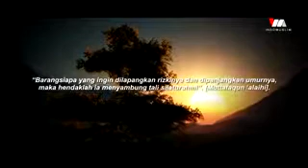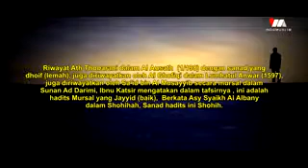1 Menit Amalan Ringan Penghapus Dosa - Ustaz Khalid Basalamah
Dalam Kajian Ceramah Tausiah Dakwah Pengajian Ustadz Khalid Basalamah Terbaru Terkini Hari Ini, Beliau Memberikan Sebuah Amalan Ringan "1 Menit Emas" Yang Dapat Menghapus Dosa 70 Tahun dan Memperberat Timbangan Anda di Akhirat

subhanallah ,luangkan 1 menit!!
amalan satu menit bermanfaat di hari kiamat.

berikut ada amalan yang luar biasa pahalanya apabila di amalkan dan hanya menggunakan waktu beberapa menit  bahkan ada yang 1 menit saja .

amalan 1 menit ini sangat bermanfaat di hari kiamat - ustadz khalid basalamah. 1 menit emas, penyelamat dunia dan akhirat | ustadz khalid basalamah.
Amalan 1 menit ustadz khalid basalamah Video Amalan 1 Menit Khalid Basalamah - stafaband

Amalan 1 menit menghapus Dosa 100 Tahun _ Ustadz khalid basalamah Amalan 1 menit menghapus Dosa 100 Tahun _ Ustadz khalid … Tanya Jawab Khb  Amalan 1 menit Menghapuskan Dosa 100 Tahun

dalam 1 menit anda bisa memberatkan timbangan amal di akhirat - ustadz dr khalid basalamah ma..

1 menit amalan ringan yang menghapus dosa 70 tahun.

pada kajian ceramah dakwah pengajian tausiah ustadz khalid basalamah terbaru  beliau memberikan sebuah amalan ringan yang disebut "1 menit emas" yang dapat menyelamatkan anda di akhirat kelat.

amalan 1 menit yang pahalanya luar biasa.
1 menit emas: amalan mudah dengan hasil luar biasa - ustadz khalid basalamah.
25 Jul 2019 - Amalan 1 menit ustadz khalid basalamah
Amalan 1 Menit Khalid Basalamah MP3 Download, Video 3gp & mp4

 Amalan 1 menit penghapus dosa 70 tahun | ustadz Khalid Basalamah
amalan ringan penghapus dosa 70 tahun khalid basalamah. -  Profil Ustadz Khalid Basalamah"

11 Mei 2019 - Tak hanya berdakwah, Ustaz Khalid Basalamah ternyata memiliki bisnis kuliner makanan khas Timur Tengah

hanya dengan 1 menit amalan ini bisa menghapus dosa 70 tahun - ustadz khalid basalamah.
1 menit amalan ringan yang menghapus dosa 70 tahun.  1 menit amalan ringan menghapus dosa 70 tahun | khalid basalamah.
 khalid basalamah menghapus dosa 70 tahun dengan 1 menit.

Kisah Islam Menguasai Dunia 1335 Tahun Ustadz Khalid Basalamah

Amalan 1 menit menghapus Dosa 100 Tahun _ Ustadz khalid basalamah Amalan 1 menit menghapus Dosa 100 Tahun _ Ustadz khalid … Tanya Jawab Khb
 Sentuhan Khalid Basalamah dalam Sajian Timur Tengah
hanya dengan 1 menit amalan ini bisa menghapus dosa 70 tahun  hingga ribuan orang menangis mendengar ceramah ini - ustadz khalid basalamah...

Buku Ustadz Khalid Basalamah, Kota Bekasi View the profiles of people named Khalid Basalamah cuma 1 menit amalan ini bisa menghapus dosa 70 tahun || ustadz khalid basalamah.

1 menit emas amalan ringan - amalan 1 menit emas panen pahala besar.
amalan 1 menit ini sangat bermanfaat di hari kiamat - ustadz khalid basalamah. amalan ringan 1 menit emas hapus dosa 70 tahun - ustadz dr.
amalan 1 menit ustadz khalid basalamah -  Amalan 1 menit ustadz khalid basalamah
ustadz khalid basalamah memberikan sebuah amalan ampuh untuk mengusir setan yang pernah di ajarkan oleh rasulullah kepada sahabatnya.

1 menit penghapus dosa selam 70 tahun oleh ustadz khalid basalamah.

Amalan 1 menit menghapus Dosa 100 Tahun _ Ustadz khalid basalamah Amalan 1 menit menghapus Dosa 100 Tahun _ Ustadz khalid … Tanya Jawab Khb Amalan 1 menit ustadz khalid basalamah